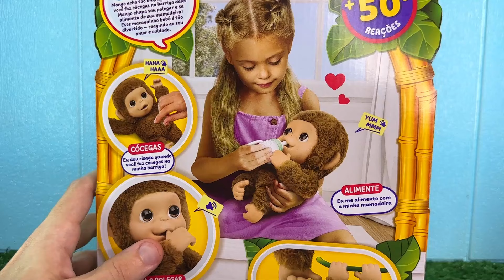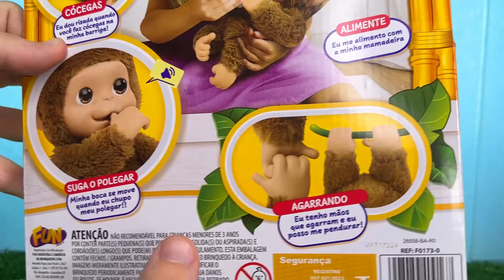ADOTEI UM BEBÊ MACAQUINHO ELETRÔNICO LITTLE LIVE PETS! REVIEW PETER TOYS